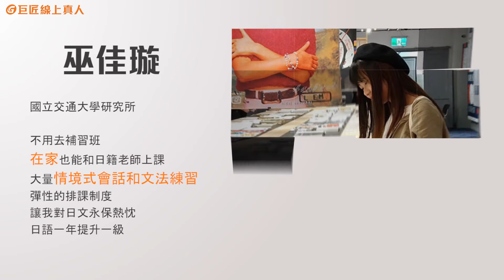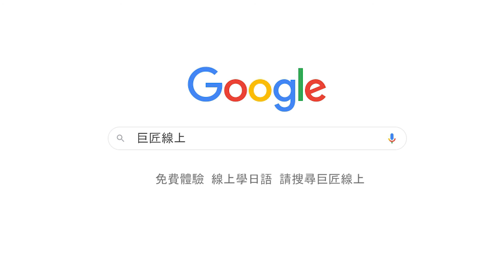巨匠學員直播課後心得，日文學員心得分享 | 巨匠線上日語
立即體驗他們的日文課

簡鈺欣
日語 JLPT檢定等級N2
以往自學只能死讀硬背，透過巨匠線上日文提升會話真正活用日語。

黃敬博
旅行社業務助理
上過巨匠線上日文後有實質進步，我想推薦 Nebu Daichi 老師，老師會了解學生的背景以及近況，覺得非常的細心也覺得很厲害!

劉立涵
亞洲大學　日檢等級N3
居家上課、時間彈性選擇超方便，課後還有專屬學習建議。

張宇傑
國防大學新聞系、日檢等級N1
巨匠線上日語補足檢定中測不到的口說會話練習，維持日語語感。課程主題多元，時間彈性自由排課，內容寓教於樂！

陳致劭
資訊工程系　日檢等級N2
一年半從零基礎學到N2，在巨匠一次補強聽說讀寫全方面！巨匠線上日語有口皆碑，是我線上進修的首選。

李若瑄
國立高雄科技大學 資訊管理系
巨匠線上日文課超強大，實體完全不能比，課程顧問亦師亦友，不僅幫忙排課規劃，還會提供各種日文資訊或巨匠舉辦的實體活動，增加學習的豐富度！

巫佳璇
國立交通大學研究所
不用去補習班、在家也能和日籍老師上課。大量情境式會話和文法練習、彈性的排課制度而讓我對日文永保熱忱，日語一年提升一級！

陳維信
環保工程師
小班制、不需浪費通勤時間，只花半年從N5進步到N2！上課期間曾前往日本兩次，除了更敢主動開口和當地人聊天，交流的話題也更深入，口說能力進步超多。

陳柏壬
交大研究所碩士
培養自己成為精通英日語的雙語人才！每堂課紮實１小時，完整分級讓我從雙語一路進階全日文上課，既能順暢和日本人溝通，也成功拿到N2證照！

劉兪伶
日語 JLPT檢定等級N1
巨匠線上日文每堂課老師都會讓我有機會發言練習，提升會話能力。最喜歡巨匠線上日語除了分級檢定課程外，還提供「當今日本」和「商務課程」，加強閱讀視野與口說流暢度，對考試都很有幫助！

巨匠線上 巨匠日語 巨匠日文 巨匠日本語 巨匠美語 巨匠東大日語 巨匠電腦 巨匠線上真人 Gjun 巨匠課程 巨匠家教 巨匠補習班 學員評價